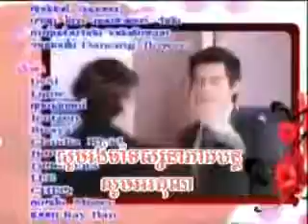Omnach Thuk Prak The Power of Money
Starring Pat Napapa and Por Thrisadee.

Pat Napapa Por Thrisadee.